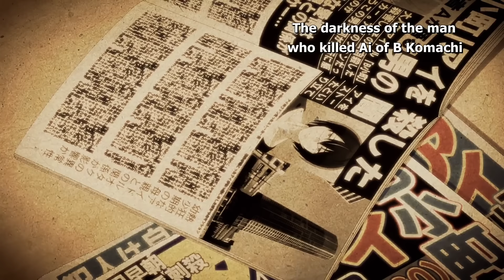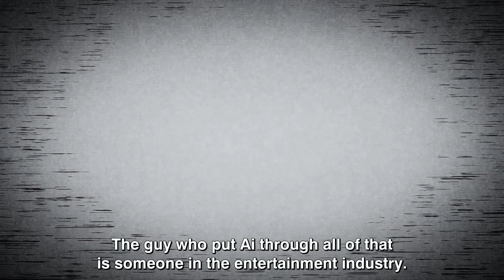Aqua finds out about Ai's Death | Aqua plans to Kill his Father | Oshi no ko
I am karma I post all anime content (edit, amv, moments, top anime and on going anime moments)